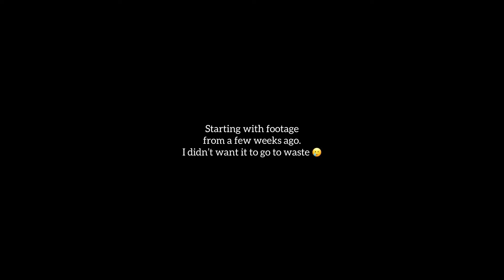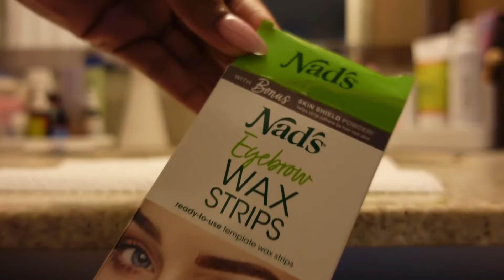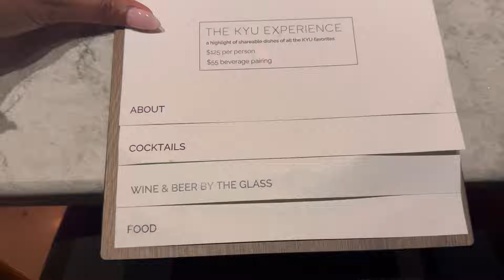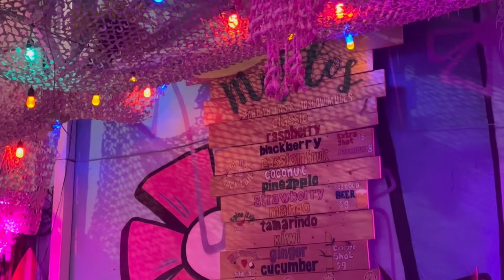Vlog: Back in My Groove, Maison Margiela PR, New Jacquemus bag, Pink Friday Nails, & more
Hey! Thank you so much for returning or stopping by. Please enjoy some free entertainment from me, Lala 💕 This video is yet another weekly vlog... Just me just sharing a few days of my life with you all!

Seamless clip-ins
code: Lativiap5
Regular clip-ins
My Amazon
Latest video ATP-
Sissy Pooh

Chapters
A few weeks ago 0:00-2:22
Pink friday nails, fail 2:22-13:27
Breakfast, cramps, class 13:27-15:58
PR unboxing, new ring 15:58-20:07
Hair touch up 20:07-25:32
Quick chat 25:32-27:50
Brow waxing 27:50-29:47
Date night 29:47-34:32
Quick chat 34:32-40:45